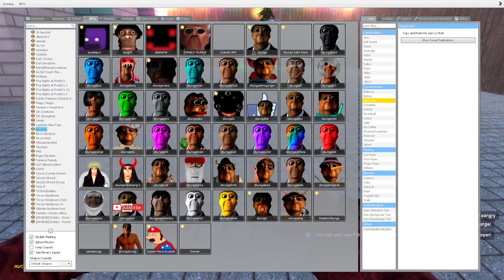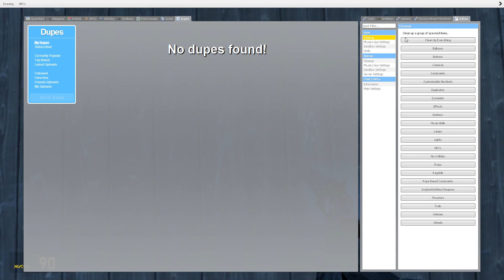NEW OBUNGA FAMILY in MAZE!! (Nextbot) - Garry's Mod! #1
👘 Garry's Mod

👘 BOXY Boo OBUNGA VS WINTER MAZE!! - Garry's Mod!